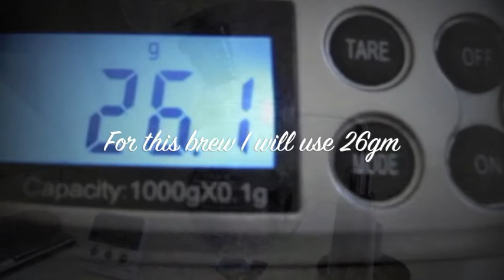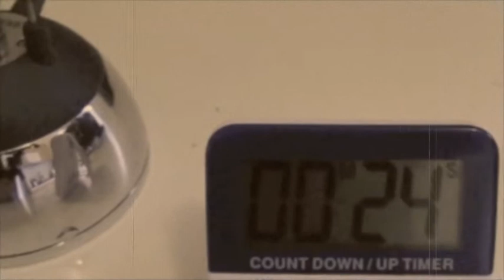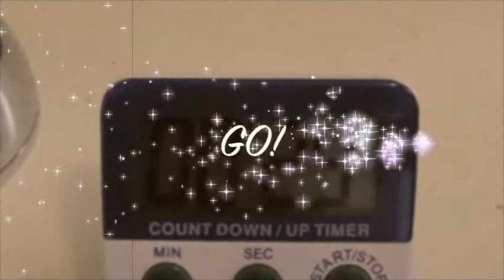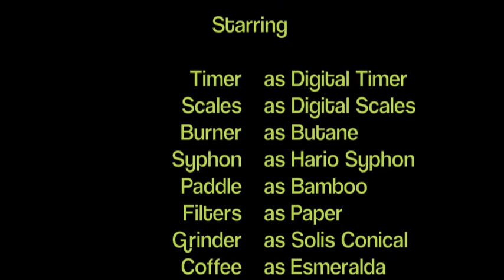Syphon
At home with Hario Syphon